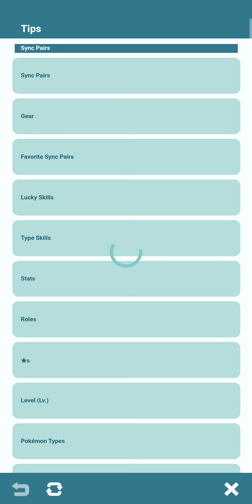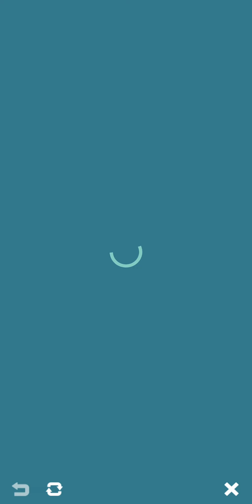Pokmon Masters EX | Rayquaza